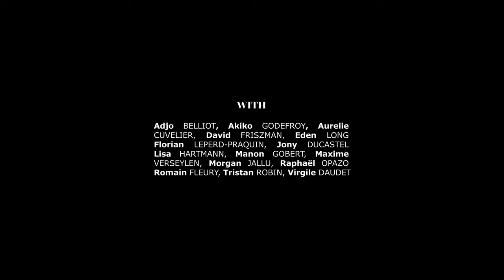METAMORPHOSIS (DOVE-i featuring Fifi Rong) [Symphonic Trip-Hop]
A short musical film by DOVE-i

Composition, arrangements and production by DOVE-I :
THOMAS VEROVSKI & BASTIDE DONNY
Performed and written by FIFI RONG @fifirong
Performed by THE SCORING ORCHESTRA @scoringorchestra3898

​Directed by Jon VERLEYSEN (Elephanz)  @jonr.verleysen258
Artistic direction Juliette PRETAT-PALACIO

​A Coproduction DES-MESURES PRODUCTIONS & OAV Creative
With the support of Sacem

IMAGE
Director : Jonathan VERLEYSEN
Artistic Director & Executive Producer : Juliette PRETAT-PALACIO
Director of Photography : Nicholas KENT
Direction Assistant : Marie LORK
Executive Producer : Juliette PRETAT-PALACIO

Fashion Design : Ludovic WINTERSTAN
Chief Electrician : Constantin Galy-Nadal
Chief Scene Shifter : Paul Bunel
Camera Operator Assistant : Martin Robiquet
Location Manager : Nell MAHE
Make-up Artist : Juliette GAY
Wardrobe Supervisor : Marie-Christine ROBIN
Post-Production Supervisor & Editor : Jonathan VERLEYSEN
VFX : ROVE SQUAD
Colorist Technician : Florian PARE

Sound Design : LOUIS DE BELLEVAL
Making-Off Photographer : Nicolas SUKHOON

WITH
Adjo Belliot, Akiko Godefroy, Aurelie Cuvelier, David Friszman, Eden Long, Florian Leperd-Praquin, Jony Ducastel, Lisa Hartmann, Manon Gobert, Maxime Verleysen, Morgan Jallu, Raphaël Opazo, Romain Fleury, Tristan Robin, Virgile Daudet

THANKS:
Speak Easy Le 1905 PARIS, WINTERSTAN, Lanzani & Defrise, Buffaloc

Mastering : Jeremy Henri - La Villa Maastering

LYRICS:

Never, paint me a picture of my future
‘Cause someday, I won’t even recognize who’s in the mirror?

Can you, can you feel me
Can you save me?
Aching from a thousand bites inside my bones
Can you, can you hear me
Hear my calling to become the person I'm supposed to be...

I will have to let go to
Welcome something unknown
I’m afraid and alone to
Walk out there on my own
Cause I’ve burnt, all my bridges
To see what’s on the other side of fear
On the other side of fear

‘Cause I will be so much more

Can you, can you see me
Can you stop me?
From growing into who I’m meant to be
Hear my calling
To become the person I’m supposed to be
No one, no one can stop me
I’m transforming
To live out my wildest dreams

Metamorphosis is my destiny.